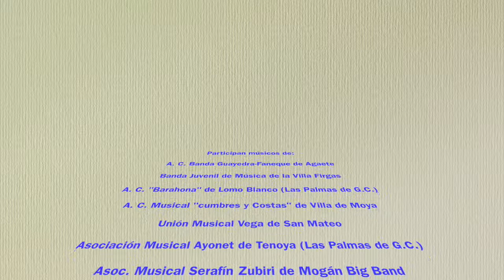6/9 CONCIERTO FEGRANCABAN AIR FOR WINDS2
IIV MACROCONCIERTO.
ORGANIZADO POR LA FEDERACIÓN GRAN CANARIA DE BANDAS DE MÚSICA.
TEATRO VICTOR JARA DE VECINDARIO, SANTA LUCÍA, GRAN CANARIA.
TEMA: AIR FOR WINDS2.
DIRIGE: MARCOS GARCÍA.
COLABORAN: ASOCIACIÓN MUSICAL SOL Y VIENTO DE VECINDARIO Y AYUNTAMIENTO DE SANTA LUCIA